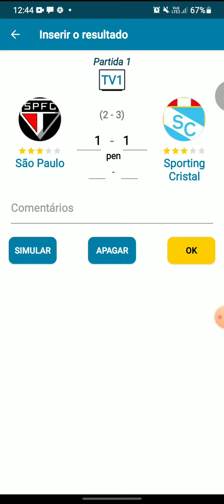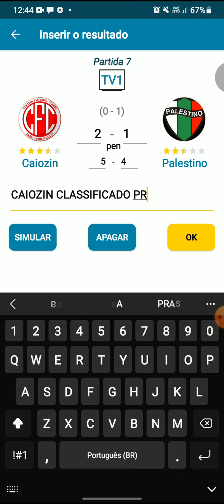Play-off da Copa Sul-americana Subs 2026 ida e volta